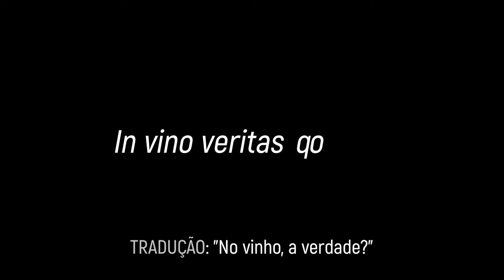A ORIGEM DO PONTO DE INTERROGAÇÃO — Dica de escrita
Neste vídeo, você aprenderá de onde surgiu o ponto de interrogação usado para fazer perguntas.

Muitos séculos atrás, não existia um sinal que denotasse que uma sentença em latim se tratava de uma pergunta.

Era necessário que se colocasse a palavra "quaestio" no fim das orações.

Mas como o ser humano adora simplificar as coisas, essa palavra que significa "interrogar", foi abreviada apenas para as letras "q" e "o".

E, com o tempo, talvez para economizar espaço na frase, passaram a colocar o “q” em cima do “o”.

E, um dia, alguém achou melhor substituir as duas letrinhas pelo sinal que conhecemos hoje.